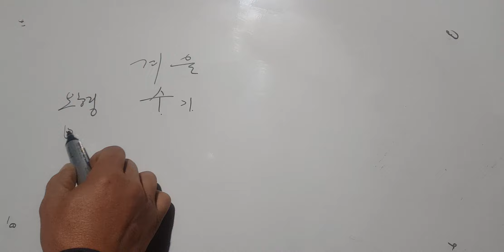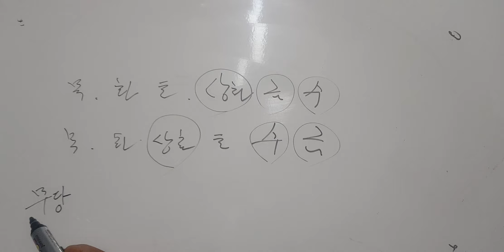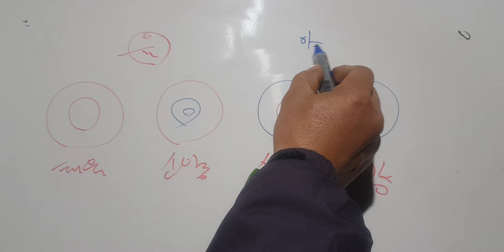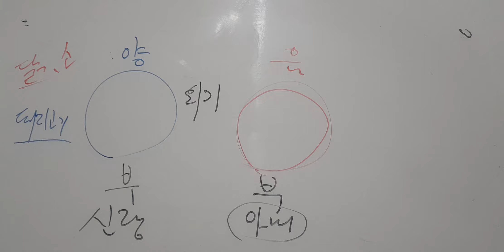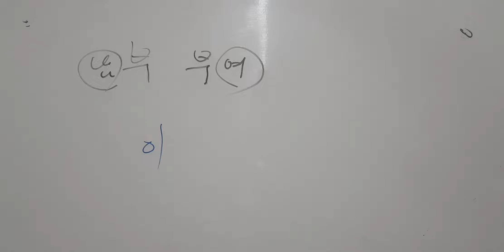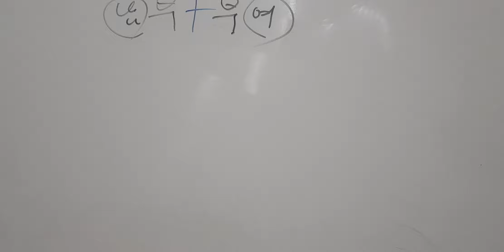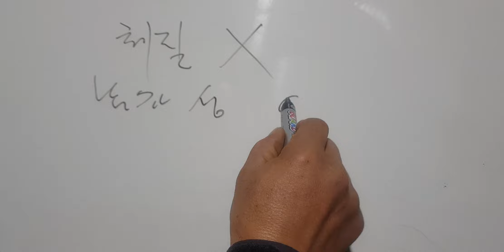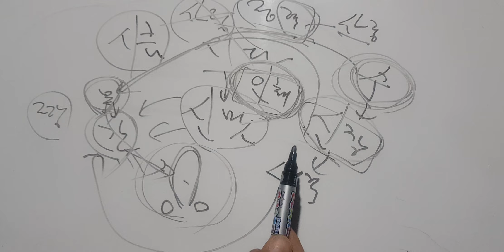입동에 끝자락 ~^^